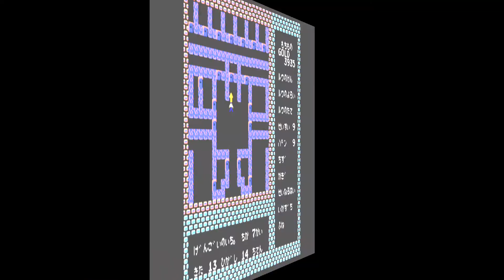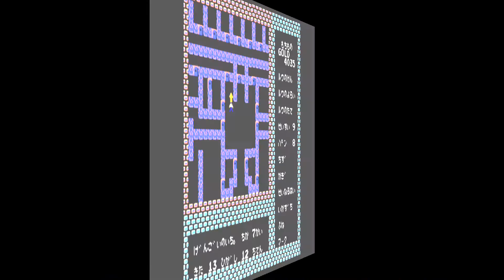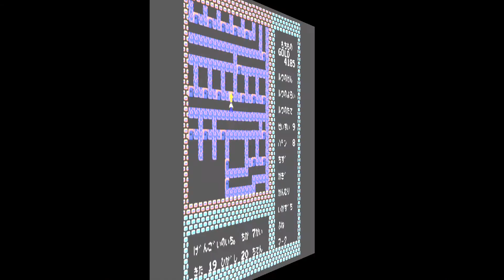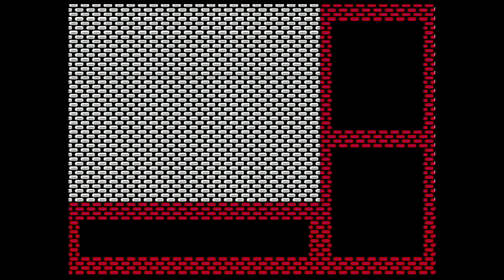FDS攻略 魔洞戦紀ディープダンジョン vol.003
～地下６階で「ルウの剣」を入手！
～地下７階へ
～地下７階 謁見の間で「マーク」を入手
～地下７階 北側で「かんむり」を入手
～地下７階 北側で王女を救出
～地下３階 ４本の柱からワープ
～地下３階 魔王のいるエリアへ

ルウの剣のダメージが安定せず
意外と弱いのにがっかりｗ